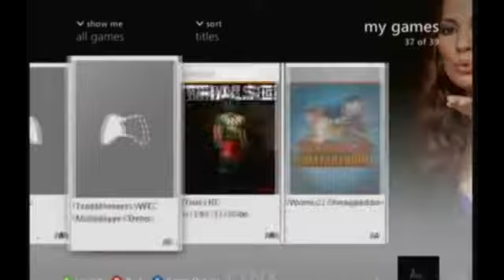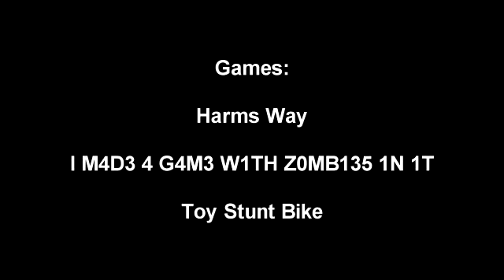Top 3 X-box Indie Games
my favourite indie games, some cost and some dont but due to them being indies, they wont be that much.